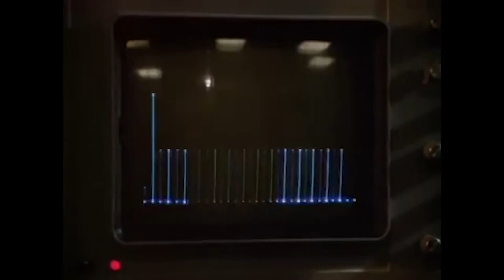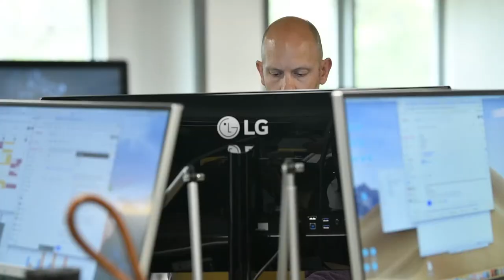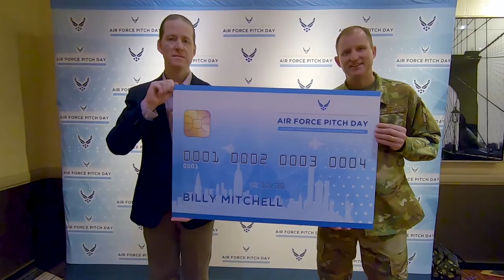DoD Acquisition Revolution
Defense Innovation Unit (DIU) out of Mountain View, California, is contracting with companies offering solutions in a variety of areas – from autonomy and AI to human systems, IT, and space – to solve a host of defense problems.  Due to the minimal funding for research and development, the DoD is changing their business model and partnering with the commercial market to civilian technology into the military.

The Defense Innovation Unit has launched an acquisition program, HACQer.  It selects DoD acquisition professionals for a four month assignment.  It teaches new ideas about how to acquire technology in a way that’s not traditional for the Pentagon.  Then they go back to their units to share the knowledge they obtained at DIU.